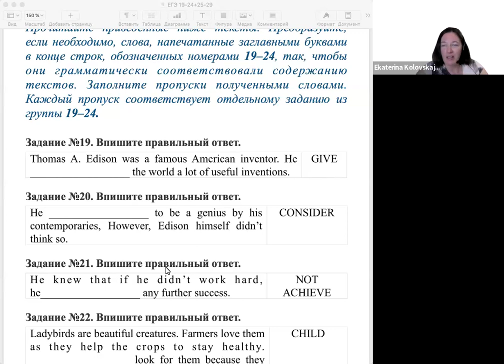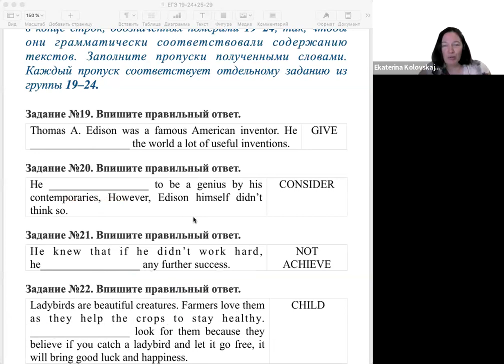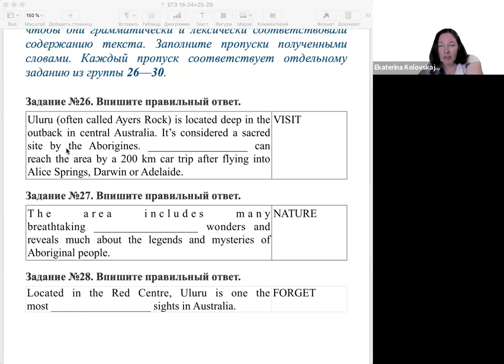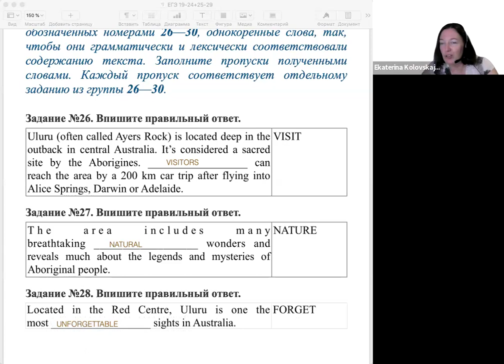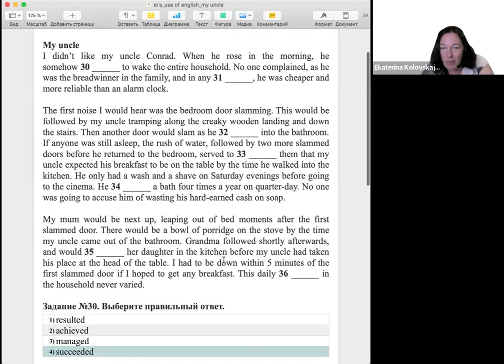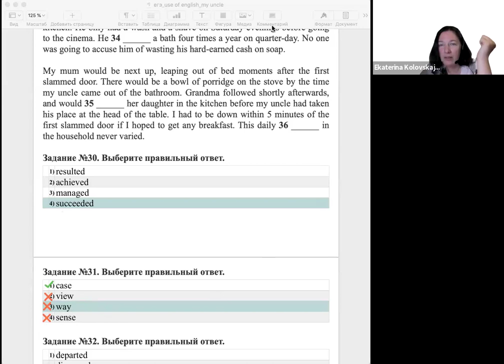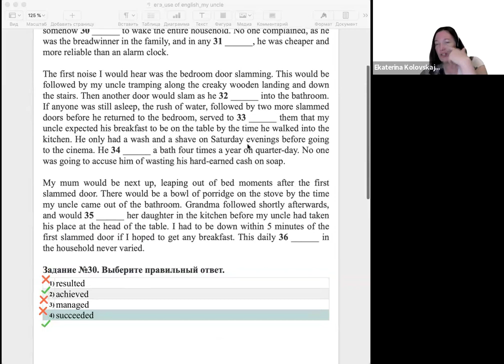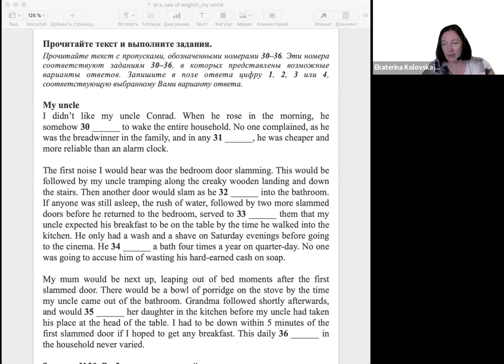ЕГЭ-24: Видеоразбор заданий по грамматике и лексике.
Видеоразбор заданий 19-24/25-29/30-36 в ЕГЭ по грамматике, словообразованию и Use of English. Больше материалов на канале.